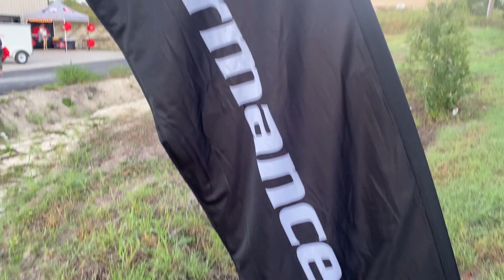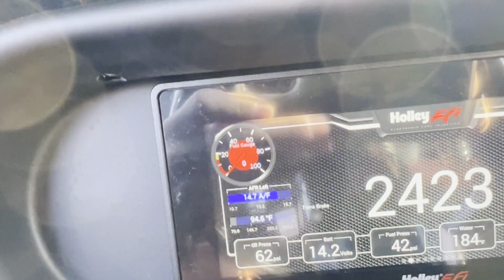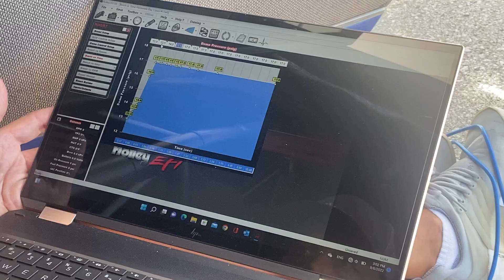Race Week Drag and Drive 2.0 Day 3 - We found our performance issue!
RACEWEEK 2.0 Day Three.  This was a brutal travel day. 320 miles on some pretty tough roads.  Traveling through Dallas at 5:30 AM in heavy traffic is no joke. We had a little drama when the trailer tire valve stem decided to take a vacation.  Luckily we where able to get some help from a local tire shop along the way.

The wagon had some plug problems that made us miss the first round.  New plugs and we re back in business.

Still struggling with some tune issues but getting data and more passes makes a huge difference.

The official Youtube channel for Michael Boegler’s 1962 Chevy Nova Wagon the “Jack Wagon”. Build specifically for Drag and Drive events! Follow us as we go through what it takes to get ready for events like this. Currently entered for Raceweek 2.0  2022.

raceweek 2.0
#1320 video